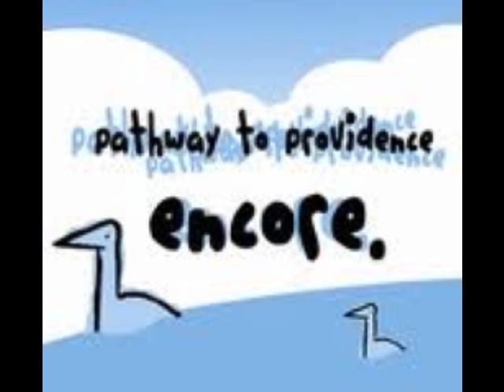Pathway To Providence - Mess with the fro, you gotta go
LYRICS:

And Im the only one that stands between the mastermind and his new plan the wind is blowing in my hair and Im staring at the end and Ive come too far and Ive come too far
verse:
Stumble around this broken, torn down town
This smoke has entered my throat and I just cant stand thisThe shadows seems to scream but I can barely see, but I can barely see
chorus:
Ive come too far for this you see, to let you get away from me
So let me hit you with my best shot, Im sure youd like to hit me back sir Ive come too far for this you see
Verse:
hand over my mouth and I stagger up onto these feet
Im running at full speed and I can feel the heat, I can feel the heat When I see, I will draw my weapon from my sheath
breakdown:
Ill draw my weapon from my sheathe, hold you down until you cant breathe let you feel just how I felt when the smoke had entered me let you feel just how I felt
ending:
You set fire to everything Ive got